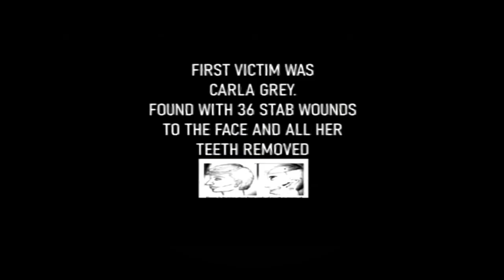Reviewing urbanSPOOK (read DESC)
Sorry I know I’ve made this vid 3 times but each time it’s a bit better, hope you like.